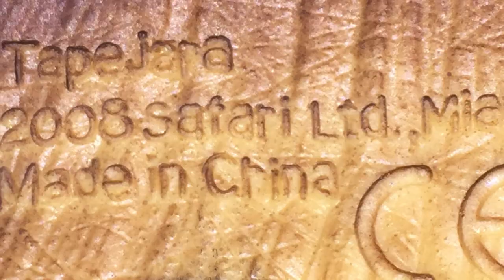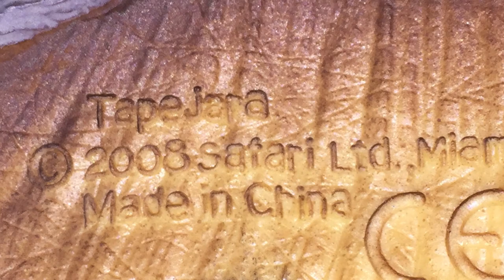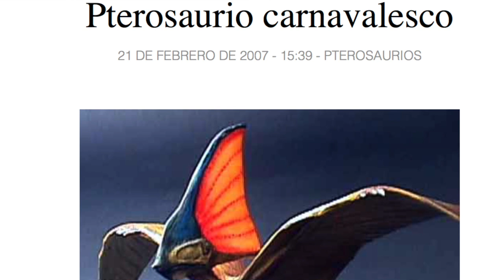Este es mi Tupandactylus (Safari, 2008) #013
Video dedicado a Leire.

— «Kaeldras»
— «Drey»
— Clara Dies Valls
— José

Comenzamos el AñoJurásico presentando a mi Tupandactylus, un pterosaurio del cretácico que me regaló Leire. Espero que os guste.El enlace prometido

Categorías: Ciencia, Entretenimiento, Paleontología